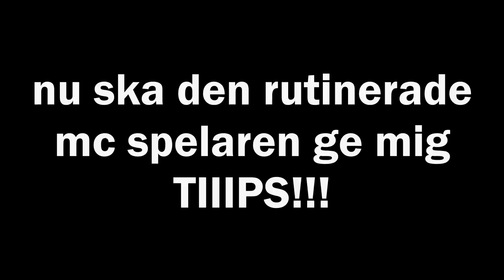BÄSTA MINECRAFTVIDEON ft. Keku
ℹnfo